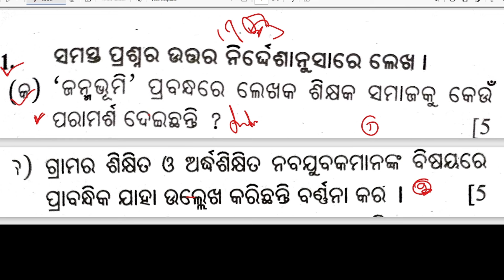10th class exam || 10 class board exam paper 2024 || 10th class selection question 2024 || 10th mil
10th class exam || 10 class board exam paper 2024 || 10th class selection question 2024 || 10th mil
10th class board exam question
10th class mil question 2024
mil class 10th board exam question
10 class boaed exam
dasama sreni board exam 2024
2024 board exam question
boaed question 2024
HSCE 2024
hsce exam question 2024
10th class mil board question answer